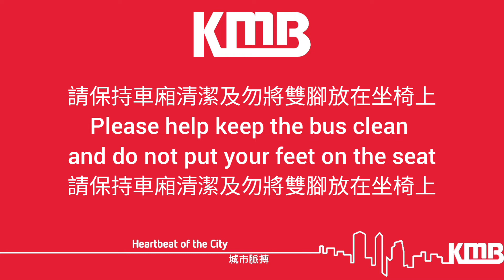九巴乘客通告23-請保持車廂清潔及勿將雙腳放在坐椅上